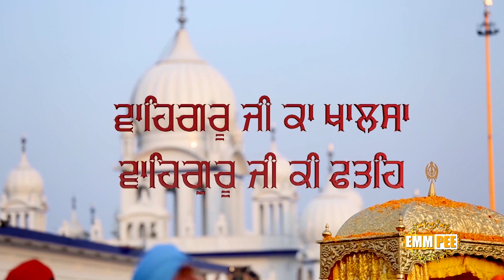Sehaj Path Ang 986 To 996 | Bhai Surinder Singh Parmeshar Dwar | Emm Pee